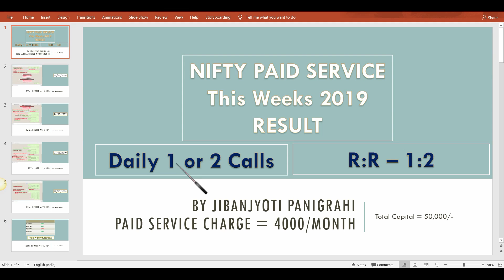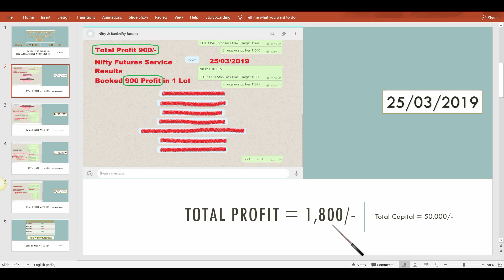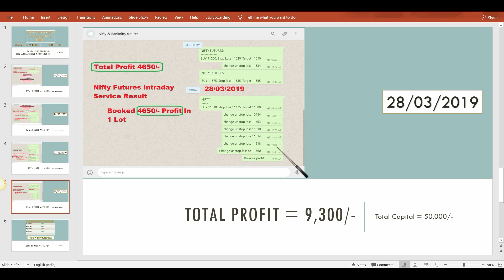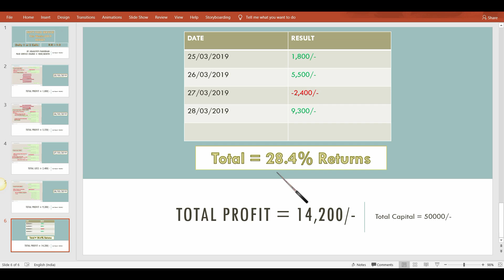INTRADAY TRADING - 28.4% GUARANTEED PROFIT IN HINDI